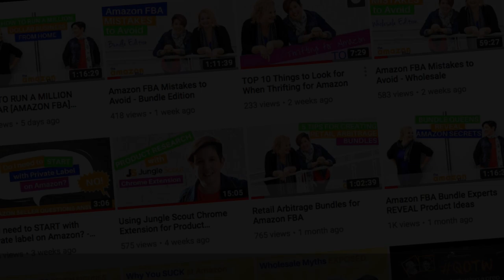The Place for Amazon Sellers of all Levels to Learn and Grow FBA Business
Please join us every Monday night for a LIVE webinar at 9pm EST!

Whether you are experience seller looking to advance your business or if you are new to selling on Amazon, this is a show you MUST see!

You will have real time access to teachers with over 20 years of e-commerce experience and be instantly connected with a group of like minded individuals who share similar aspirations for their FBA business.

It’s time to discover our Wholesale Bundle System™ that is your roadmap to bundling success! This course is packed with valuable information & tools to help you maximize your Amazon profits. The destination: freedom to spend less time sourcing products and to spend more time with your family. We give you the exact framework & strategy we use to create and sell wholesale bundles with massive success!